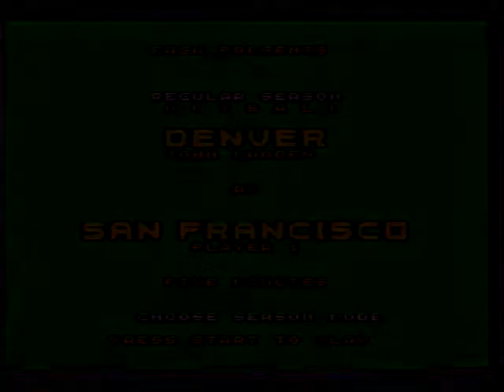John Madden Football Gameplay 4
Back to the original for this week's game, the team that is hated the most by Bengal fans (aside from Pittsburgh), could very well be the 49ers, due to the losses handed to the Bengals in e Super Bowls of 1981 and 1988. They get off to a flying start (San Francisco is really good in this game), but I level the playing field soon enough.